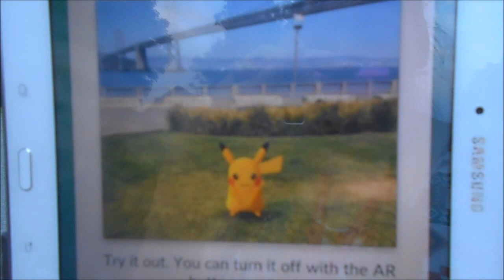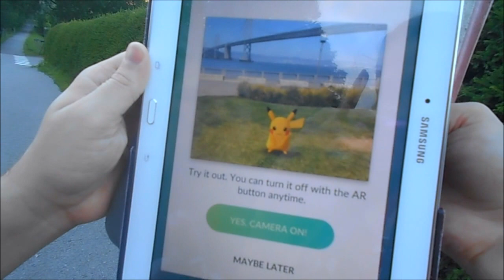Pokemon hunting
Shawn and Sofia go pokemon hunting and find some really interesting stuff.

Here is what is used in the video, support these awesome songs and producers ^_^

Walking (Map Theme) - Pokémon GO Music by Centro Pokémon

★ Best Driving Music #26 ★ 2016 by BestDrivingMusic

Sad piano (this will make you cry) by Michael Ortega , MichaelOrtega ChannelTwo

Irish Music - Luck of the Irish by Brandon Fiechter